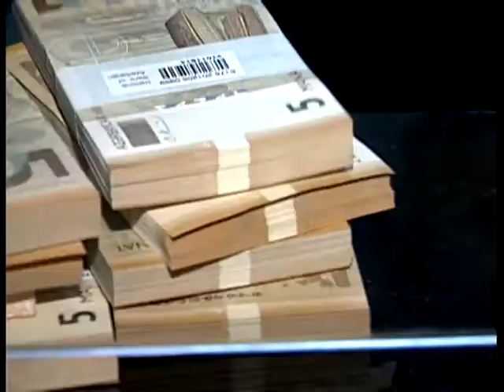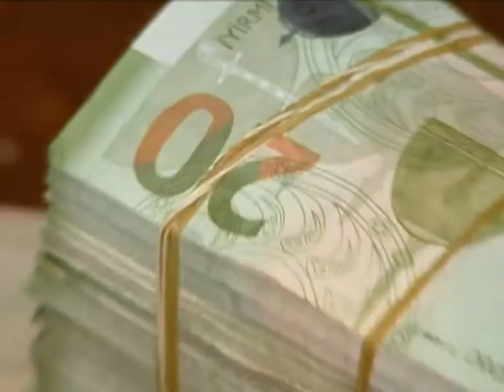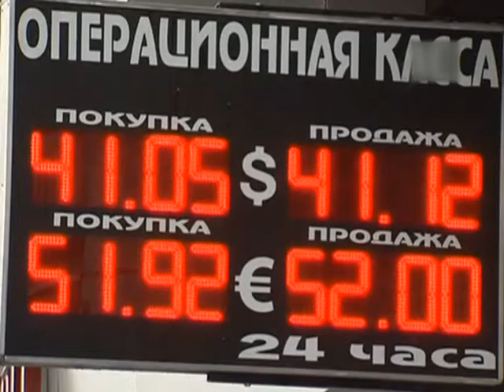Elman Rüstəmovdan ipoteka açıqlaması